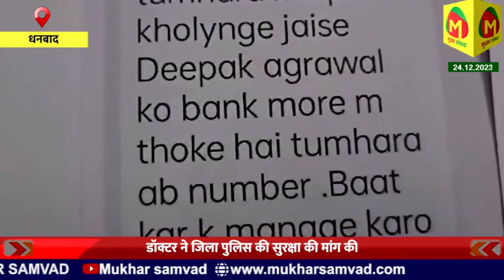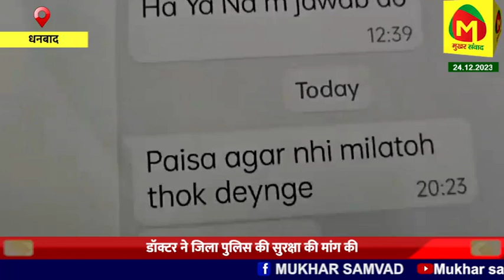प्रिंस खान ने सर्वमंगला नर्सिंग होम के संचालक से मांगी रंगदारी, न देने पर अंजाम भुगतने की धमकी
धनबाद से फरार गैंगस्टर प्रिंस खान ने सर्वमंगला नर्सिंग होम के संचालक से एक करोड रुपए की रंगदारी मांगी, नही देने पर अंजाम भुगतने की धमकी डॉक्टर ने जिला पुलिस की सुरक्षा की मांग

notification.